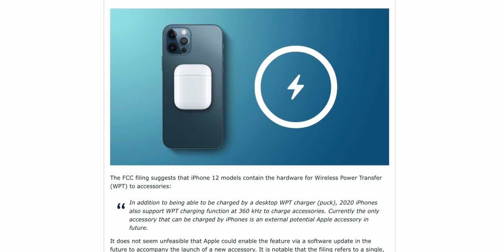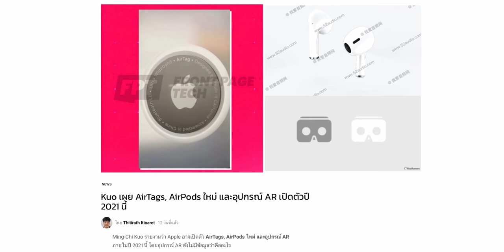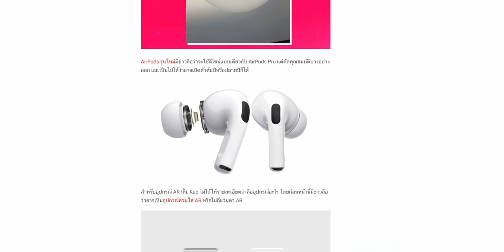[iMoD] ลือ iPhone 12 รองรับชาร์จไฟให้อุปกรณ์อื่น (WPT) แต่ถูกปิดไว้ รอเปิดใช้กับอุปกรณ์ใหม่?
iPhone 12, iPhone 12 Pro อาจชาร์จไร้สายให้อุปกรณ์อื่นได้ เพียงแค่ฟีเจอร์นี้ถูกปิดไว้ ฟีเจอร์นี้ชื่อว่า Wireless Power Transfer หรือ WPT คาดว่ารอเปิดใช้งานพร้อมกับสินค้าใหม่ที่กำลังจะมา (อาจเป็น AirPods, AirTags)